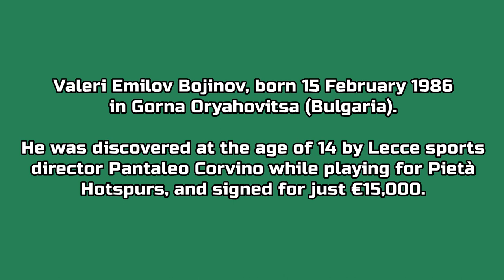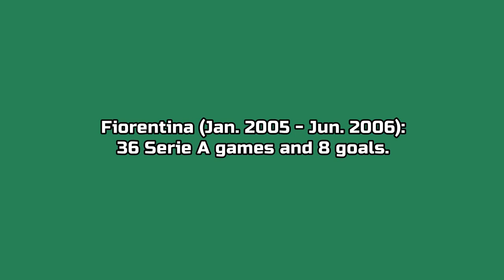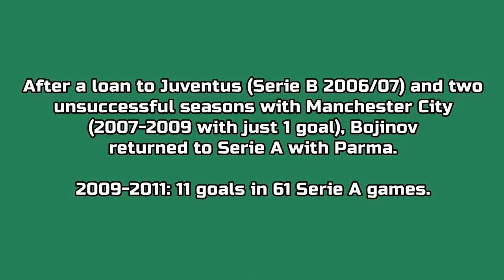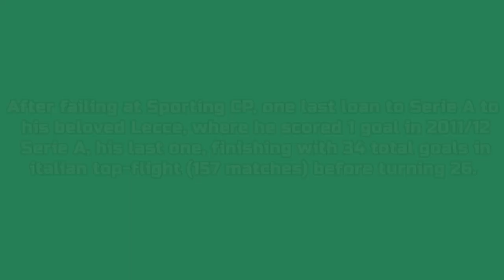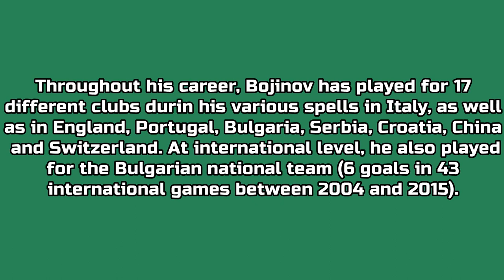Valeri Bojinov - 34 goals in Serie A (Lecce, Fiorentina, Parma 2001-2012)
Valeri Emilov Bojinov, born 15 February 1986 in Gorna Oryahovitsa (Bulgaria). 157 games and 34 goals in Serie A, playing as forward with Lecce, Fiorentina and Parma for a total 7 Serie A seasons, becoming the youngest foreign player to make an appearance at the top level of Italian football (on 27 January 2002 at the age of 15 years and 11 months) and also the youngest non-national to score in Serie A (on 6 January 2004 at the age of 17 years and 10 months).

At international level he played for the Bulgarian national team (6 goals in 43
international games between 2004 and 2015).